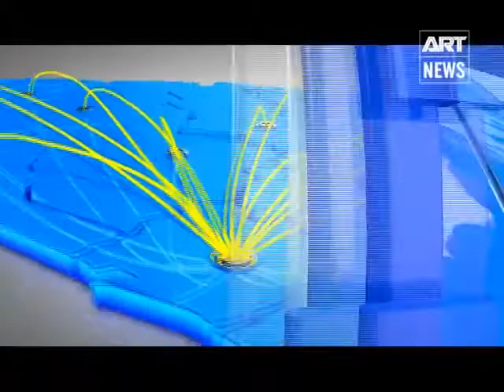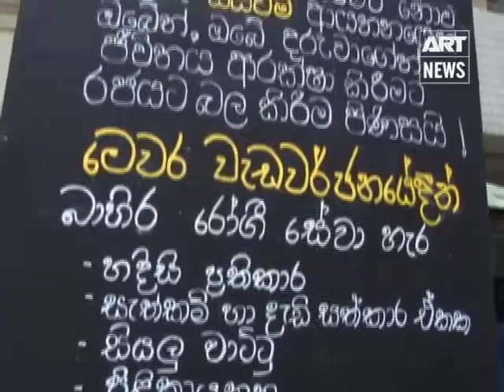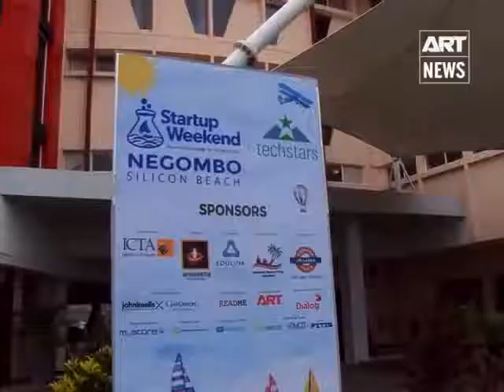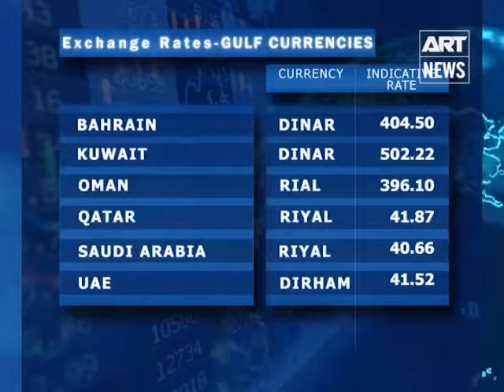State of Business - 22nd May 2017